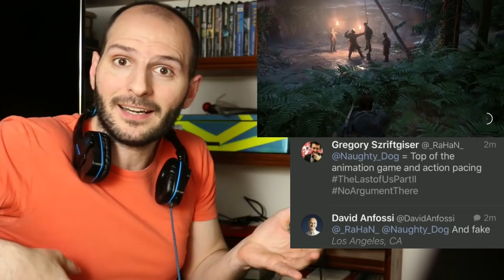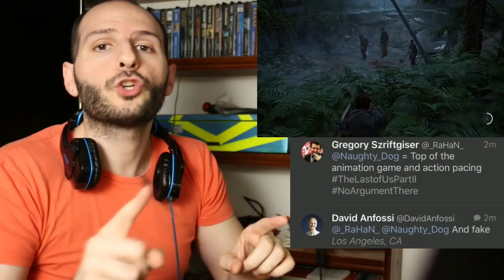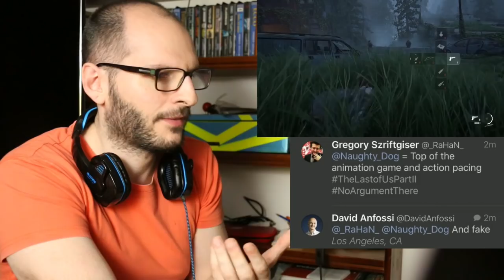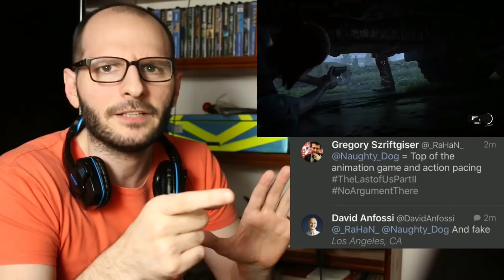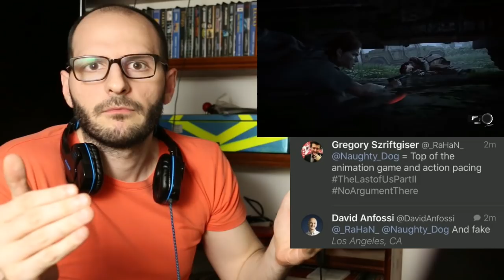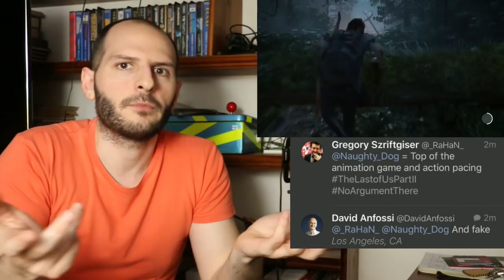¡NAUGHTY DOG RECONOCE QUE EL GAMEPLAY DE THE LAST OF US 2 ES FAKE, FALSO! - Sasel - Ps4